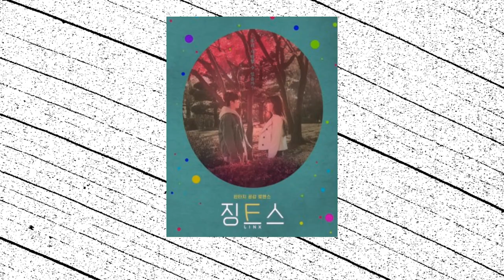Get To Know The Cast Of Jun & Jun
AshTea here!!! I'm a content creator who uses AI voices and text-to-speech to bring my YouTube videos to life. I want to assure you that all my videos are well researched and made with a lot of effort to create high-quality content for you all. Thank you!!!